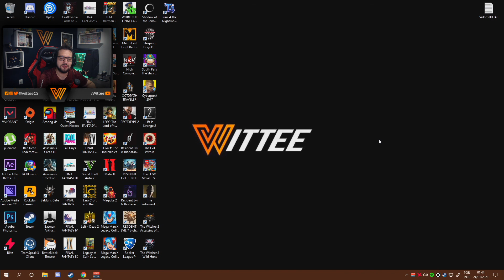LIFE IS STRANGE 2 #15 | O Final do Episódio 3, Wastelands! - Gameplay em Português PT-BR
Trazendo hoje a continuação de uma série de gameplay do game Life Is Strange 2, um jogo focado em história em que você toma as decisões.
É o terceiro game da franquia desenvolvida pela Dontnod, e após todo o sucesso que os 2 primeiros fizeram, tenho que trazer a gameplay completa aqui no canal.
O jogo foi lançado em 2018 e está disponível para todas as plataformas.
Esse vídeo marca o final do Episódio 3 Wastelands em Life Is Strange 2.

Guia do Vídeo:
00:00 - Introdução